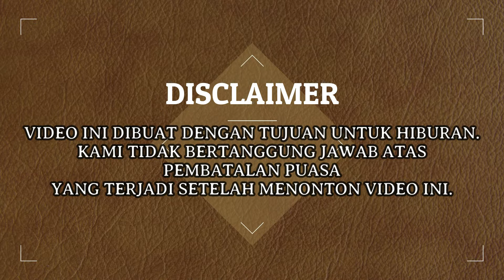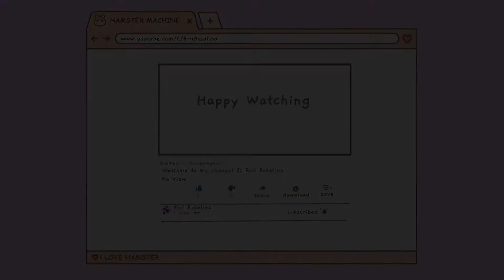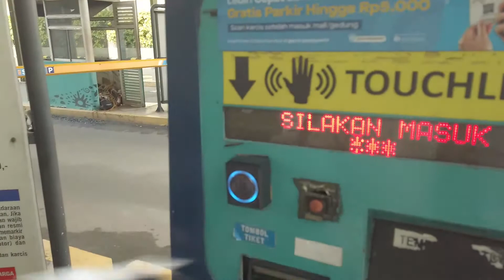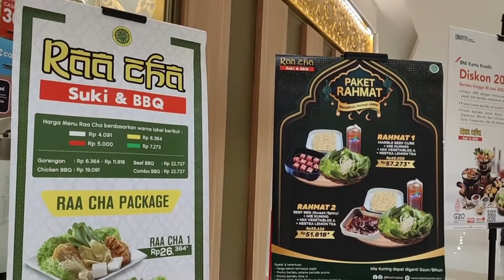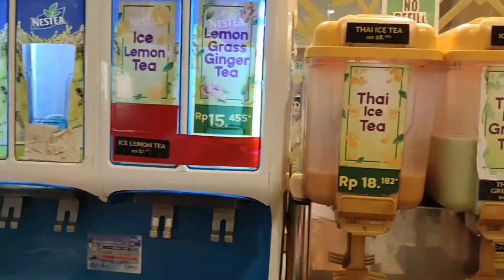MINI DAY VLOG HARI KE 2 PUASA !! EDISI BUKA PUASA DIMALL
Aplikasi Editing :
* Kinemaster PRO
* Wondershare Filmora 9
* Picsart